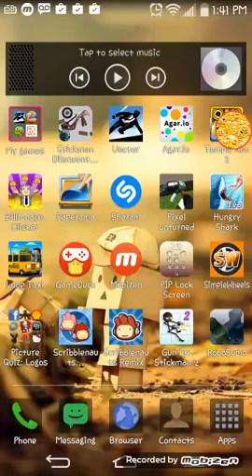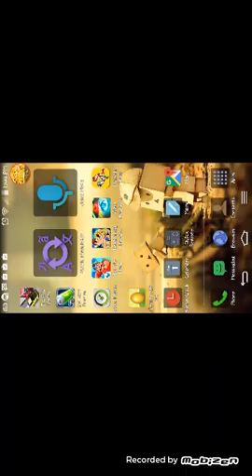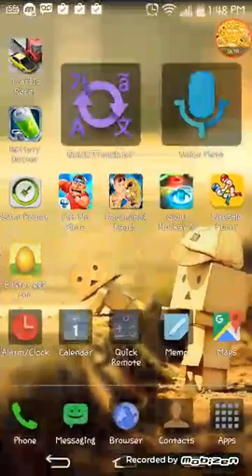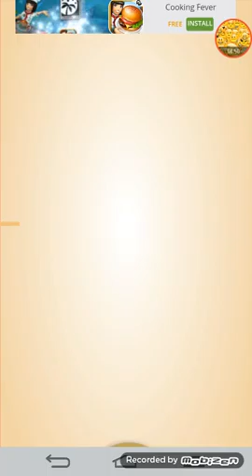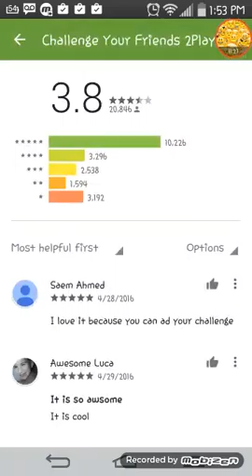I PLAY 2 PLAYER GAMES WITH SOPHIA SUPER BUG